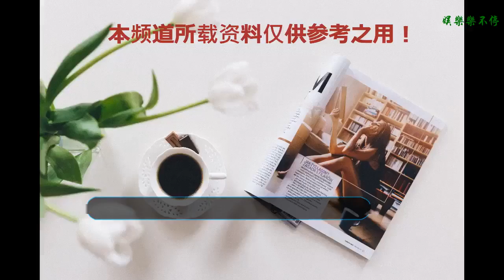張柏芝稱最恨的男人不是陳冠希！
張柏芝和曾經的冠希哥
    張柏芝，1980年5月24日出生于中國香港，1998年，張柏芝被周星馳發掘，出演喜劇片《喜劇之王》，憑借片中飾演的柳飄飄一角獲得關注 ，并獲得香港電影金像獎最佳新人獎提名；該片在香港上映后票房達到2984萬港幣，成為香港票房年度冠軍 ；同年，張柏芝接拍了馬楚成執導的愛情文藝片《星愿》，在片中飾演一個清純柔美的女護士；此外，她還演唱了電影的主題曲《星語心愿》，并因此在歌壇獲得關注 。
    張柏芝出道時因形象清麗秀美而被外界稱為“小林青霞”以及玉女掌門人
    2002年3月， 謝霆鋒與張柏芝相戀；同年7月，謝霆鋒與王菲復合，張柏芝因此大受打擊。2003年1月，張柏芝表示錯愛謝霆鋒 。2006年8月，謝霆鋒與張柏芝在接受電臺訪問時承認二人復合；同年9月，謝霆鋒與張柏芝在菲律賓結婚
    2008年1月，香港藝人陳冠希與張柏芝的私密照片在網上流傳
    自謝霆鋒與張柏芝離婚至今， 張柏芝不恨陳冠希卻恨死謝霆鋒！自從張柏芝公開大罵謝霆鋒假情假意、虛偽善變的那一刻起，兩人基本就注定了分手的結局。英達在談他和宋丹丹的關系時，說分手了兩人就絕不再是朋友，之所以會離婚，肯定是因為有了不可調和的矛盾。他說的其實在理。冠希哥道歉
    所以張柏芝可以和陳冠希在機艙合影有說有笑，但她和謝霆鋒，卻肯定不行。因為兩人的身份不一樣。陳冠希不過是她的性伴侶，過去了也就過去了，而謝霆鋒是她的老公，同床共枕了這么多年，其親密度不是陳冠希所能比擬的。親密度越高，怨恨度越強。其實張柏芝自己也有責任，在艷照門事件之后，自己應該主動避嫌才是，如今自己撫養著兩個兒子，也是很不容易。